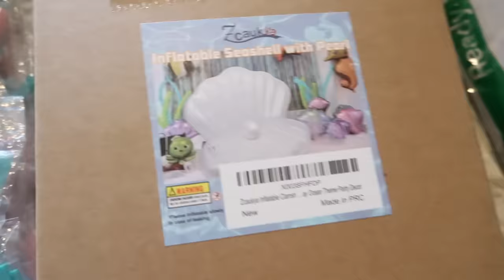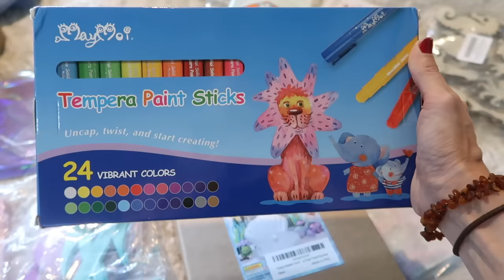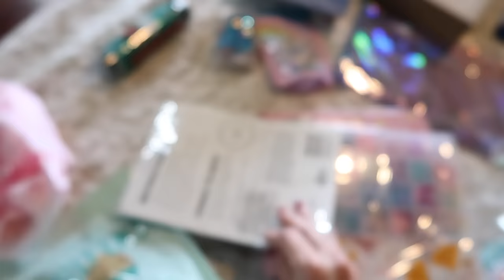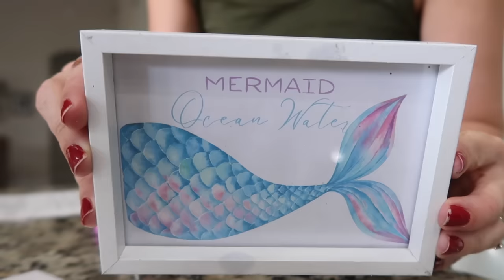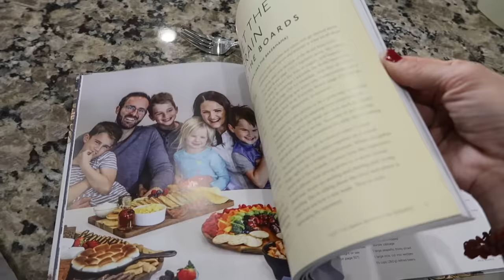Under The Sea Mermaid Party Prep! Food, Fun & Crafts! So Many Great Ideas & Tips For a Great Party!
Hey party people!  thanks so much for hanging out with me while I share this new under the sea party prep  / mermaid party prep!  Giving you all of the mermaid party ideas / under the sea party ideas!  Fully equipped with Sebastian!

multi color streamers:

Mermaid sprinkles:

Shell / Oyster and pearl inflatable:

balloons:

Wooden sea creatures:

Tempura Paint Sticks - washable:

"4" Candle:

Cake Toppers:

mermaid tail lollypops:

table top decor:

mermaid tattoos:

mermaid diy bracelet kit:

net for decor backdrop:

clear glue:

Gems:

Mermaid centerpiece balloons:

BEST icing recipe:
2 sticks of butter - whip until it's white and fluffy (I use salted butter)
1 lb of sifted powdered sugar to the butter
 3 tbl heavy cream
1 tbl vanilla extract or paste